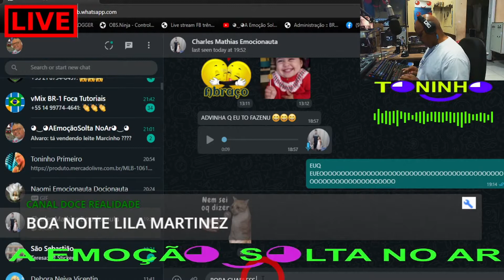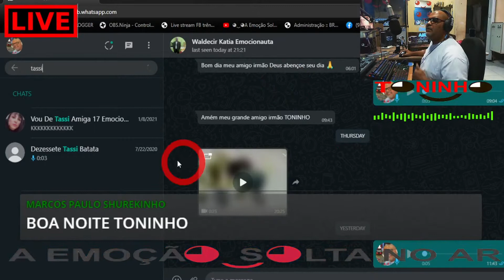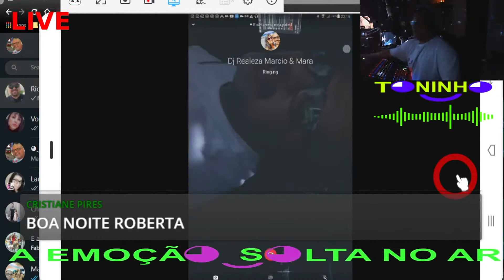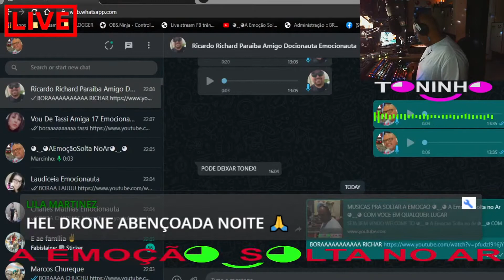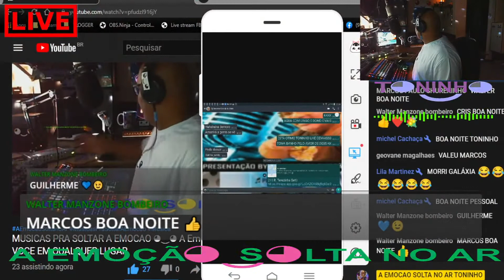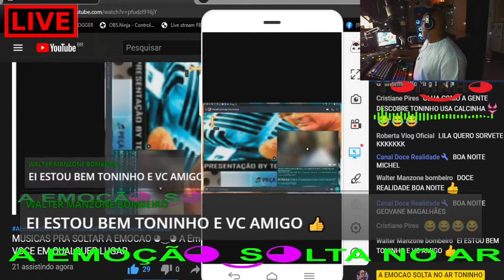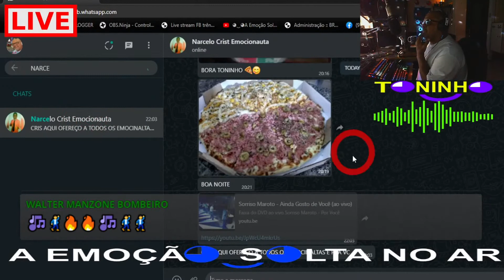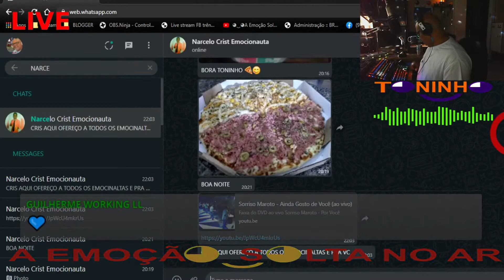MELHORES MOMENTOS DE SABADO ◕‿◕ A Emocao Solta no Ar ◕‿◕ COM VOCE EM QUALQUER LUGAR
SEJA BEM VINDO WELCOME TO ◕‿◕ A Emocao Solta no Ar ◕‿◕ COM VOCE EM QUALQUER LUGAR  BY TONINHO

◕‿◕ A Emocao Solta no Ar ◕‿◕ Toninho

📜 Credits:
📢 Conheça Nossa Play List AEmocao:
Musicas Pra Soltar A Emocao
💰 Faça sua doação para ajudar o streamer
👉 Transferência bancária:
👉 Banco: Caixa Econômica Federal
👉 Agência: 4026
👉 OP: 013
👉 Conta Poupança: 26427-4
🎼 Suas doações é muito importante eu poder dar continuidado com o programa .
Pois todos os vídeos e lives não são monetizadas,
porque usamos músicas de contem direitos aurorais.
E por isso não recebo nada, para trazer contéudo de qualidade.
 ◕‿◕🔄 Chat Rules:
▌No Hate!
▌No Self-promoting!
▌No Spam!